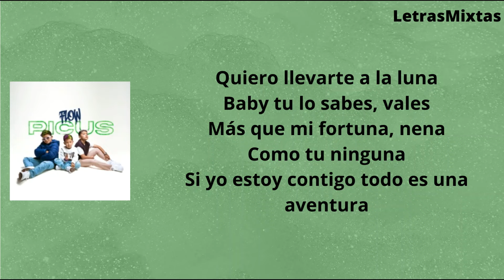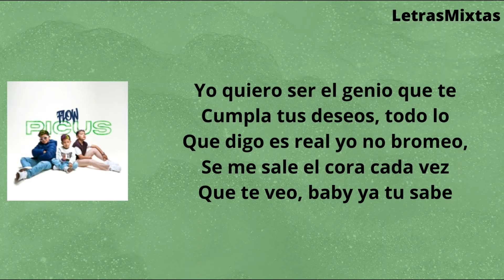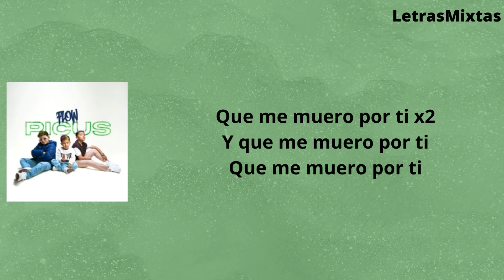Picus - Bugatti - Letra Official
Ya extrañaba hacer letras de ellos